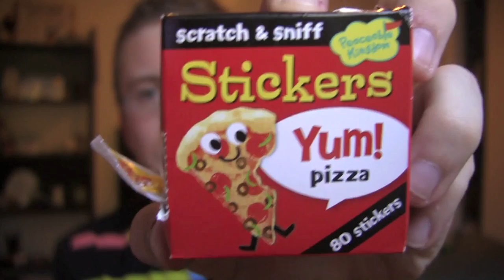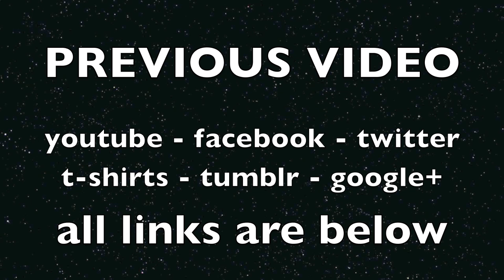Scratch & Sniff & Evil Cat Boxes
If you're reading THIS, use the word "GIRL" in your comment! It'll be like our little wink at each other. Oh, and go push the LIKE button. Please? I'll love you forever.